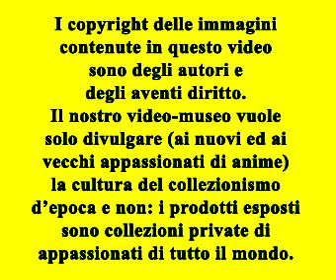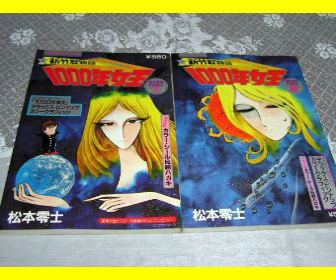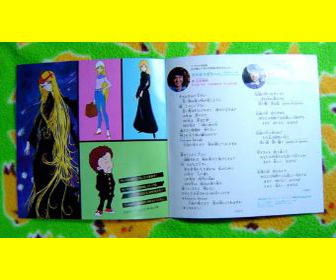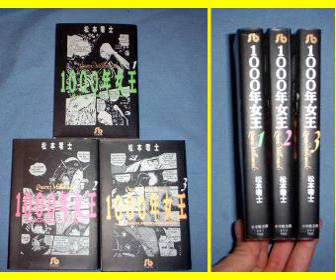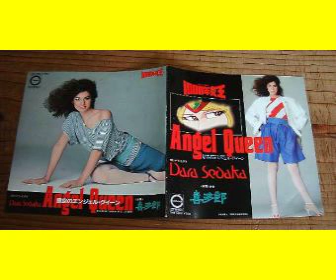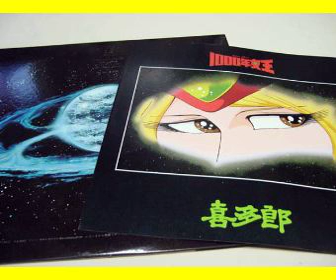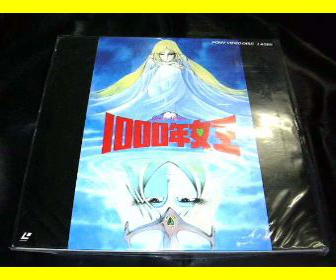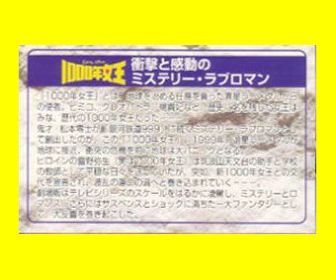LA REGINA DEI MILLE ANNI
LA REGINA DEI MILLE ANNI (SHIN TAKETORI MONOGATARI SENNEN JOOU)
Fantascienza - 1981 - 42 episodi - Produzione: Toei Animation